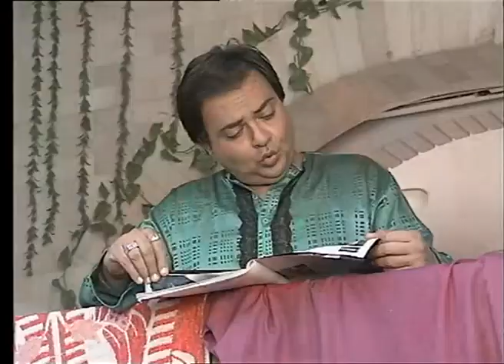Shrimaan Shrimati Full Episode 93 YouTube